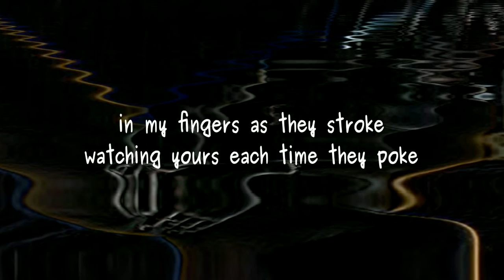arousal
Erotic (XXX) poem by Lawrence Hearn at BCPOETRY.CA